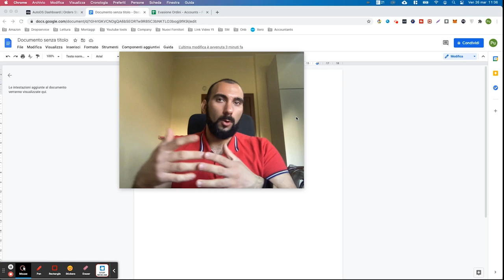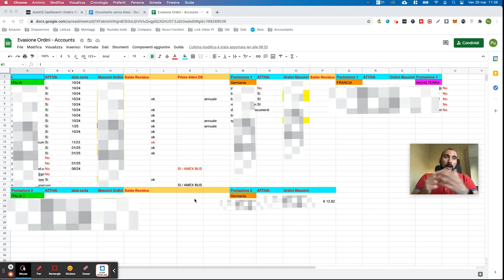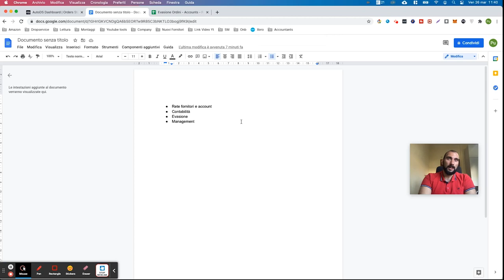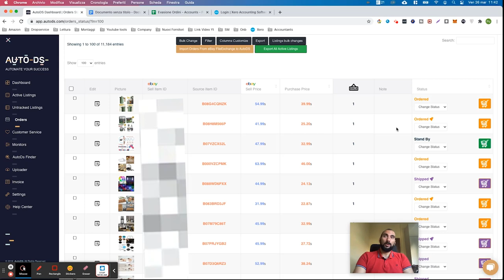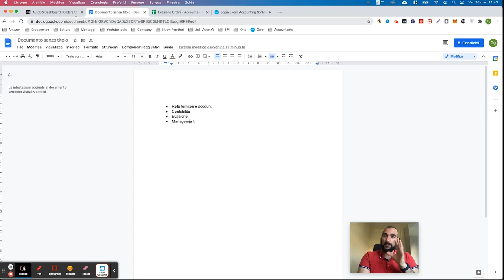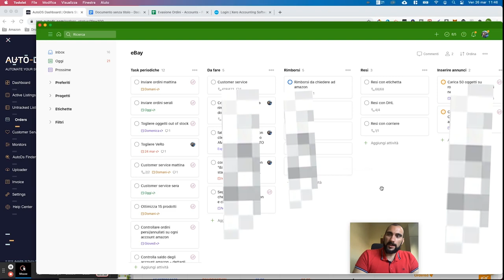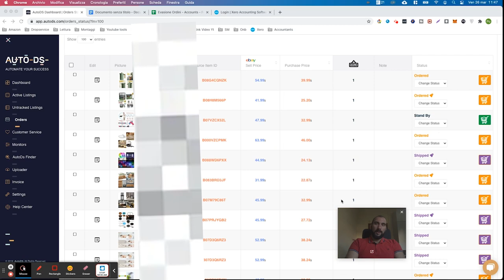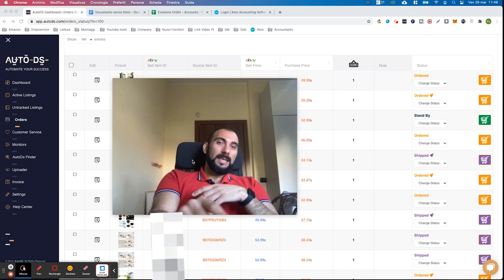EBAY DROPSHIPPING - Come gestisco 100 ORDINI al giorno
Quando si raggiunge una determinata soglia di vendita è importante avere il giusto management, oggi ti mostro come gestiamo noi i nostri ordini giornalieri.
💰 Vuoi conoscere tutti i segreti del dropshipping su EBAY?💰
👇👇 Inizia subito il tuo business online con un piccolo investimento 👇👇